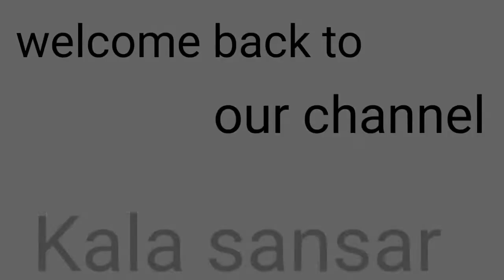घर पर गजरा बनाए बहुत ही आसान तरीके से /gajra making at home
gajramakingathome#viral#trending#kalasansar gajrahairstyle gajramakingvideo gajramakingbythepolybags#

in this video we making a beautiful gajra from the polythene bag in this two types gajra making and thanks for watching this video please subscribe, like, share, comment and press the bell icon for new video notification and have a nice day